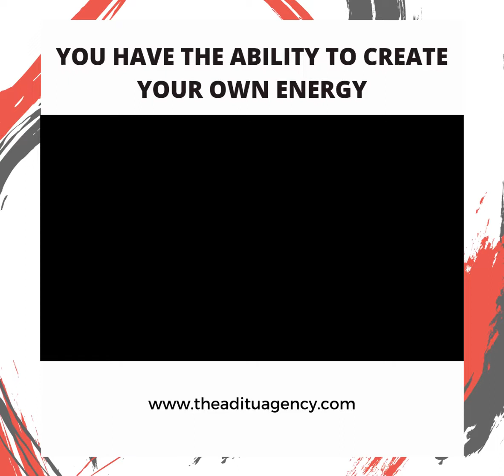YOU HAVE THE ABILITY TO CREATE YOUR OWN ENERGY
Welcome to PocketCoaching with MeganDavisAderele of TheAdituAgency

Remember that Everything is ENERGY. YES! Both seen and unseen. Ultimately, you have the ability to create your own energy.

It's time for you to create greatness with your two hands.

Ready to Manifest your visions into reality?

Megan Davis Aderele- Master Spiritual Teacher, Metaphysical Minister, Author, Speaker & Healer